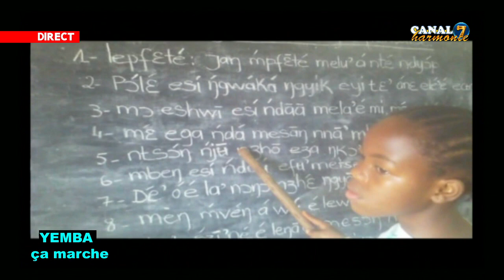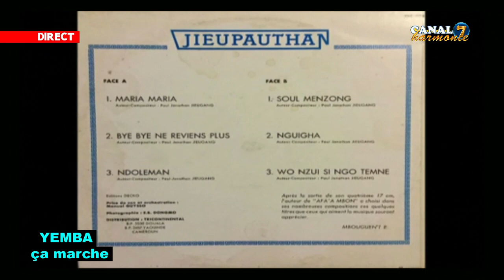CANAL7 HARMONIE VOUS PRÉSENTE YEMBA DU 20-03-2019